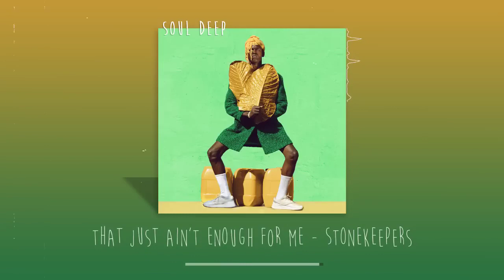Lex2you Music ▶ You enjoy soul rnb music in a special way - Best Soul Rnb Mix